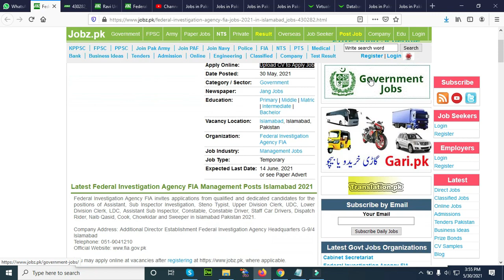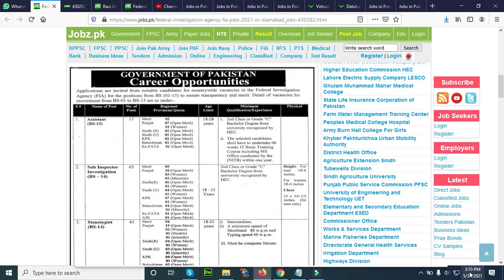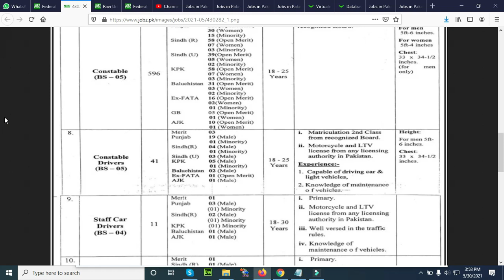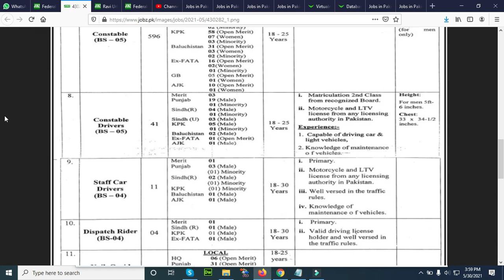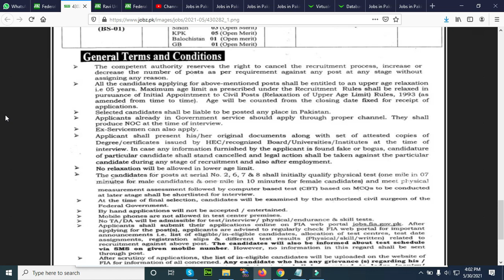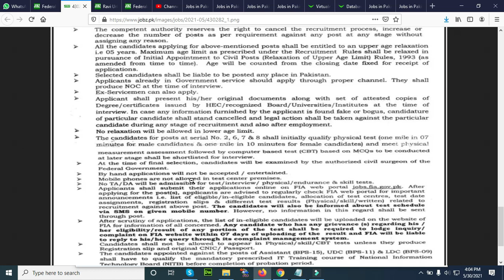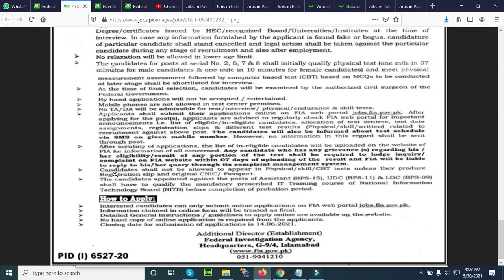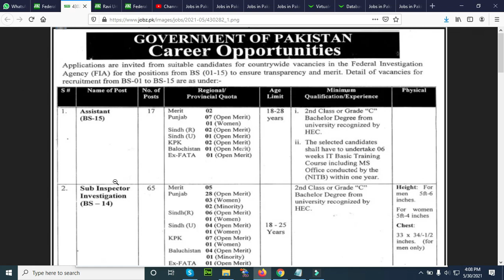FIA Jobs 2021 | Federal Investigation Authority Jobs June 2021 | How to Apply FIA Jobs Advertisement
Federal Investigation Authority Jobs,
Federal Investigation Authority Jobs 2021,
FIA Jobs May 2021,
FIA Jobs June 2021,
FIA Jobs,

FIA Assistant Jobs,
FIA Sub Inspector Investigation Jobs,
FIA Steno Typist,
Upper Division Clerk,
FIA UDC Jobs,
Lower Division Clerk,
FIA LDC Jobs,
Assistant Sub Inspector Jobs,
FIA ASI Jobs,

FIA Constable Jobs,
FIA Constable Driver Jobs,
FIA Staff Car Driver Jobs,
FIA Dispatch Rider Jobs,
FIA Naib Qasid Jobs,
FIA Cook Jobs,
FIA Chowkidar Job,
FIA Sweeper Job,